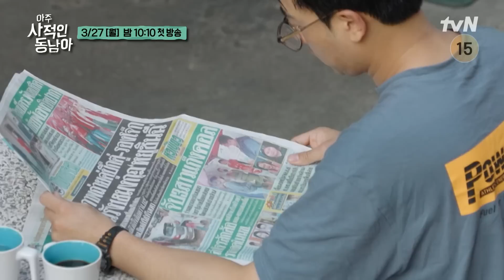[하이라이트] 네 남자의 아주 사적인 여행 START💖 아주사적인동남아 EP.1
아무도 몰랐던, 새로운 동남아를 파고드는 100% 사심 기반 여행 버라이어티 {아주 사적인 동남아}

✅3/27 [월] 밤 10:10 첫 방송